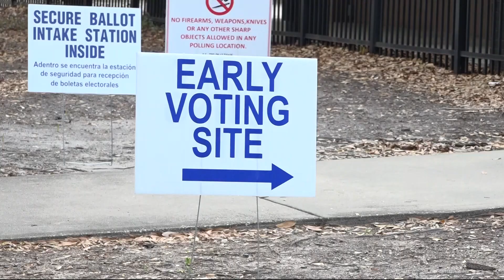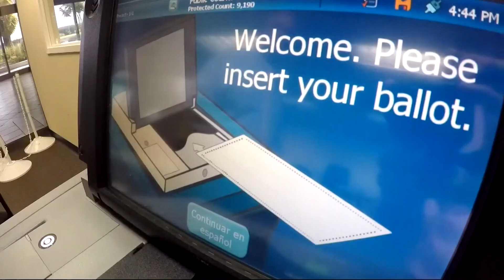Duval County early voting spikes in final hours ahead of Election Day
Early voting precincts averaged around 1400 voters per hour Sunday, putting Duval County back on pace for 30% turnout.